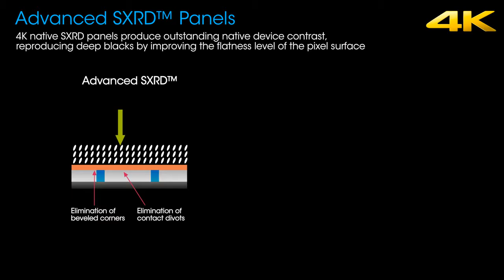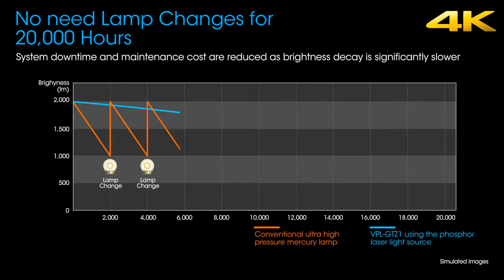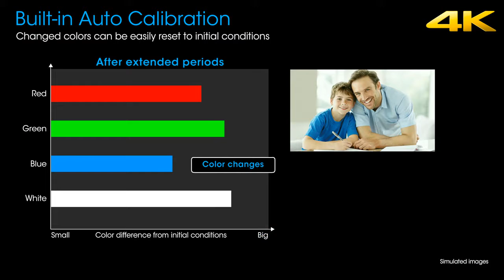Zero Edge Short Throw Projection Screen (SONY VPL GTZ1 Feature & Benefit)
Greeting from Taiwan!
We are now looking for worldwide distributors.

It’s no longer to turn off the light when the projection is in process

** Every occasion must use the projection~ the audio & visual equipment
The following is our product profile for your reference
This screen plus a short-throw projector or a mobile phone with a projection function can be very convenient.
It is very easy to carry since it features light, thin, soft and foldable. The resoluation and performance is even better than 4K. Besides the is price is very moderate and affordable through a unique screen combination with short-throw projector can almost to replace the current market needs of audio-visual equipment in various occasions
If you are currently familiar with the following market or now is already in these fields, however what you lack is a unique with difference product then congratulations you got opportunity.
 school classrooms, kindergartens, remedial classes, distance teaching
 exhibition projection, conference briefings, video conferencing, auditorium, stage
 Stadium, Museums, art galleries, large shopping malls, department stores, windows, chain stores, restaurants, cafes, sports restaurants, PUB, entertainment venues can be used
 all kinds of family dining room, bedroom, student dormitory and so on
 various types of monitoring systems, large-scale analysis of high-size industries

SONY now uses this screen. Please see the following link

If you need a larger size such as a wall, we can also do seamlessly like the effect of SONY. It is very expensive of this kind on the market. However, we owns the skill and our price is very affordable

Best regards,
Michael Wang
Modfit Enterprise Co. Ltd.
4F~1 NO. 119 Chungbei Rd Section 2 Chungli City 320 Taoyuan Taiwan
Skype ID: littlecycle
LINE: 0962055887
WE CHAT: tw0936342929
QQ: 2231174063